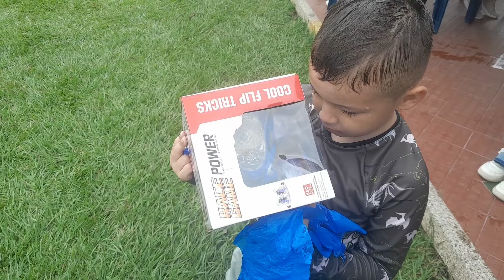SE ME CAYO EL NIÑO 😭 2 DIAS DE VLOGS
Gracias Por Tu presencia❤️